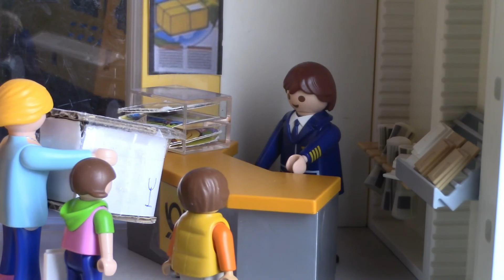Playmobil Film/Bei der Post/deutsch/Geschichten für Kinder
Lisa schreibt einen Brief an Ihre Freundin Tamara.
Viel Spass